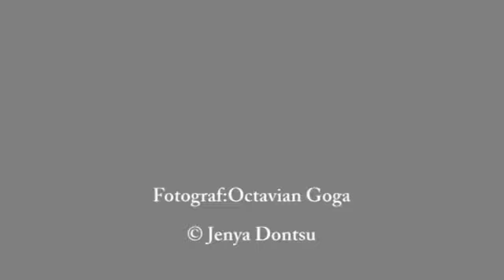TEASER AD MODELS - MODELING AGENCY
A.D-models» - первое агентство в Республике Молдова, направленное на расширение понятия «мужская красота». Наша основная задача -- продвижение наших моделей на высоком уровне в стране и за рубежом (Европа, Азия, США, и пр.). Наше агентство окажет всем моделям содействие в создании: портфолио, профессиональных фото сессиий, качественных снимков и, не в последнюю очередь, успешной карьеры. В команду «A.D-models» входят: букер, скаутер, фотограф, PR менеджер и стилисты. С помощью этого агентства, мы хотим раскрыть «красоту, как бы глубоко она не была спрятана».